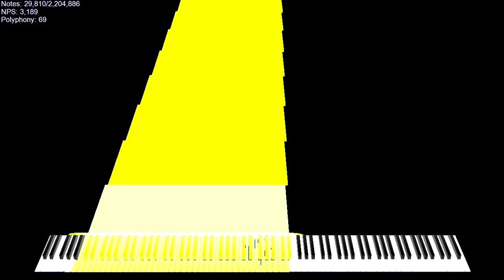[Black MIDI] Where Is The Love - Black Eyed Peas - Chorus 3356 Submission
The most powerful MIDI ever, ALMOST 2 million polyphony

Made by: JesseTheBlackers#3356
Original Video: N/A

Used Program: Zenith, FFmpeg
Used Soundfont: KSP (No Layers+ Rnd Delay)
Used Synth: Keppy's MIDI Converter (500 Voices)